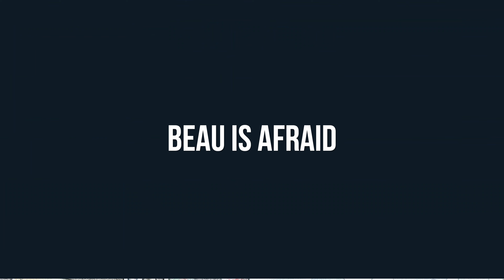Beau is Afraid - Movie Review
Beau is Afraid - A Movie review & reaction by Movie Husbands Geoff & Matt.

"Beau Is Afraid is a 2023 American surrealist black tragicomedy horror film written, directed, and produced by Ari Aster. The film stars Joaquin Phoenix as the title character, Beau Wassermann, a mild-mannered but paranoia-ridden man who embarks on a surreal odyssey to get home to his mother, confronting his greatest fears along the way. The film includes a supporting ensemble cast of Patti LuPone, Nathan Lane, Amy Ryan, Kylie Rogers, Parker Posey, Stephen McKinley Henderson, Hayley Squires, Michael Gandolfini, Zoe Lister-Jones, and Richard Kind."